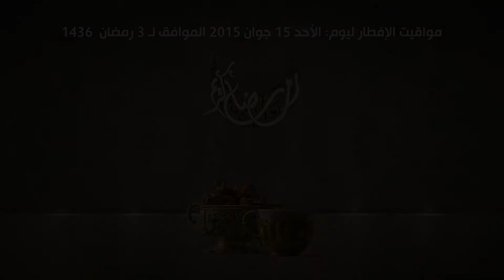مواقيت الإفطار و الإمساء